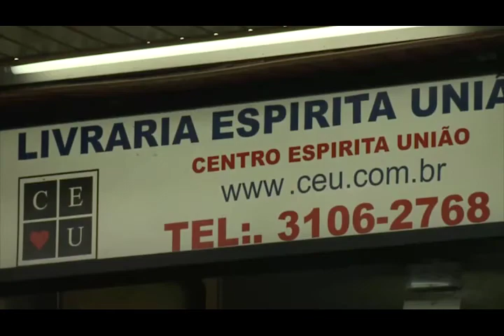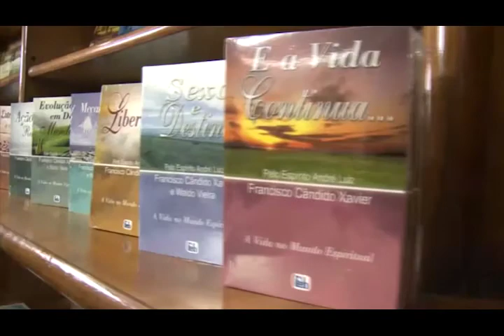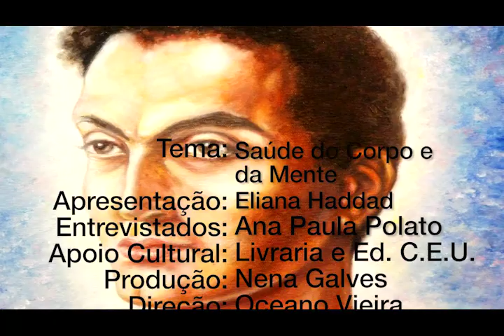Saúde do Corpo e da Mente com Eliana Haddad, Ana Paula Polato, programa Vida além da Vida.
Programa: Vida além da Vida
Numero: 285
Entrevistador: Eliana Haddad
Entrevistados: Ana Paula Polato
Tema: Saúde do Corpo e da Mente
Data: 24/06/2017
Tempo: 25:14